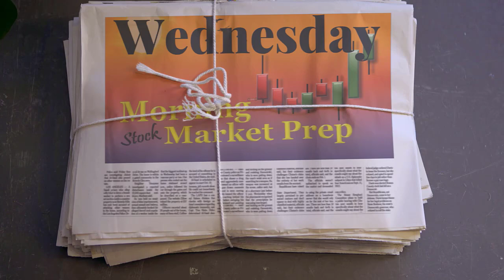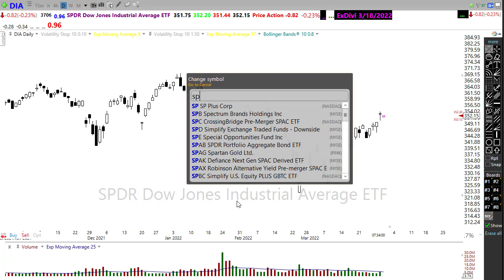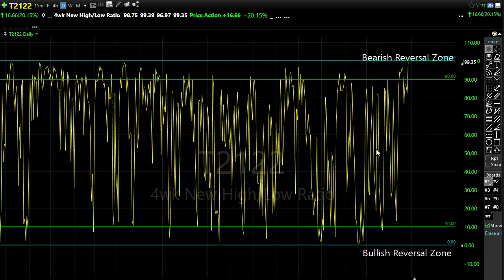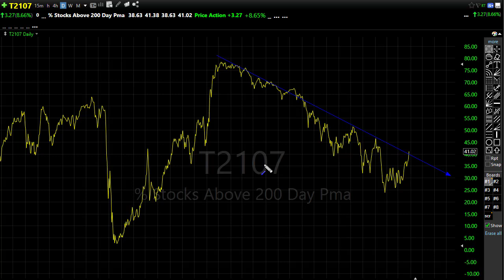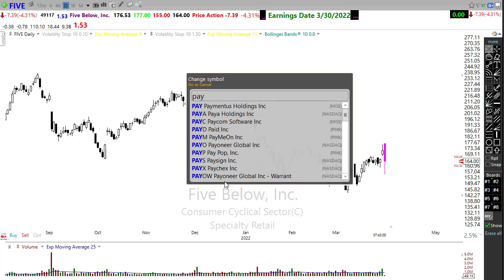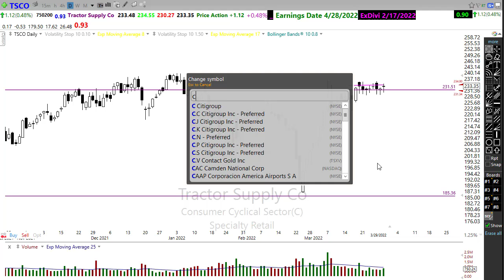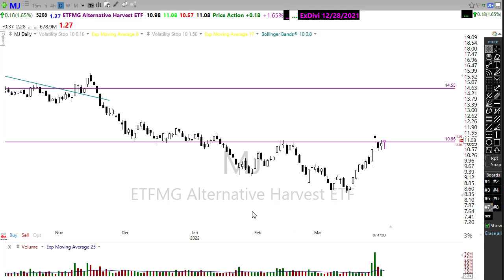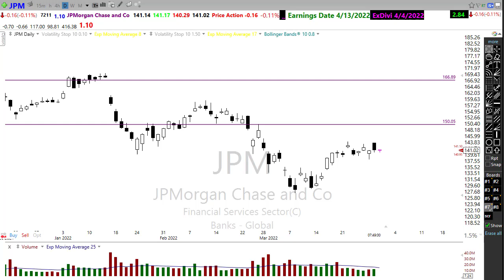Morning Market Prep | Stock & Options Trading | 3-30-22